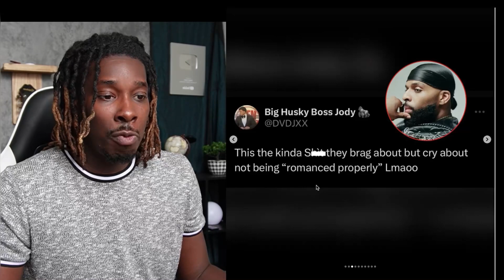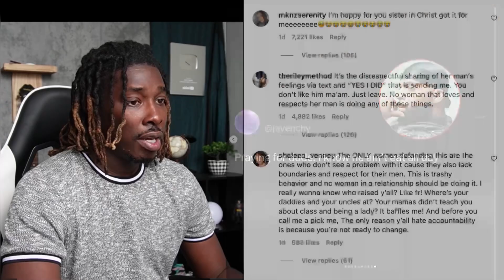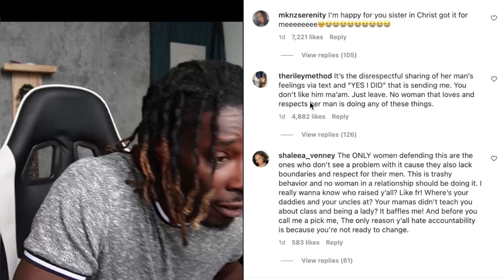Her Boyfreind didn’t matter anymore when R&B singer DVSN called her to the stage